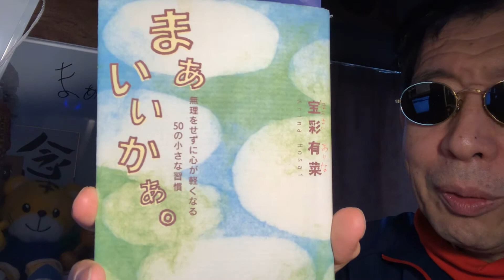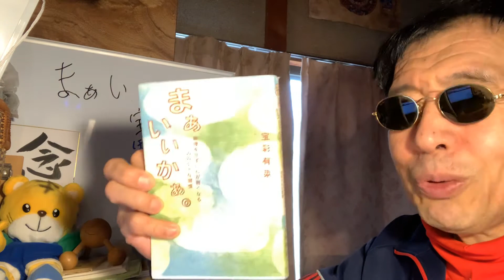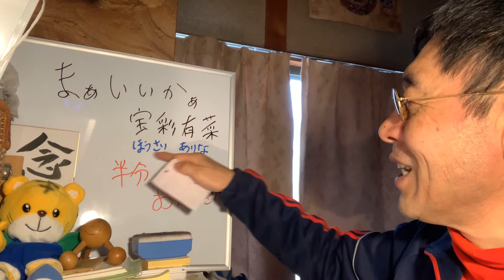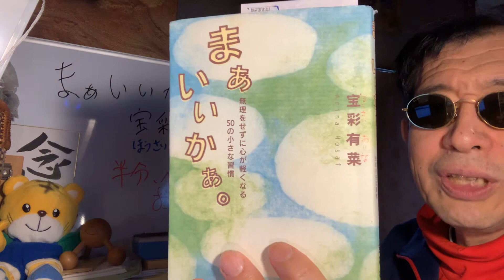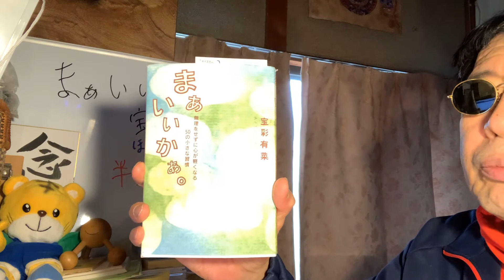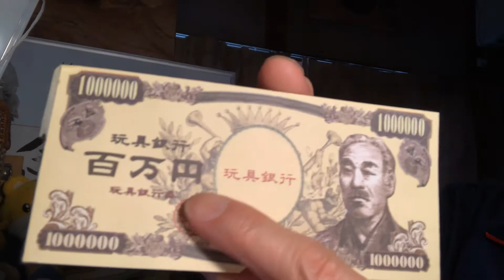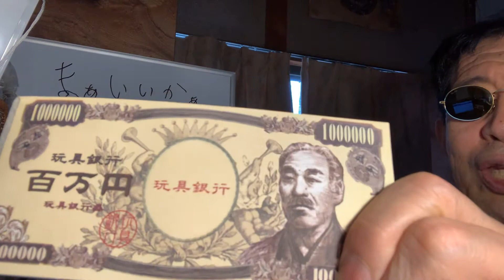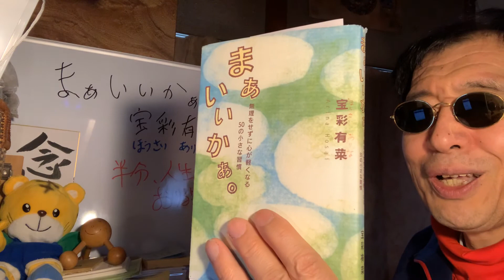まぁいいかぁ （宝彩有菜 著）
宝彩さんの本です。私はこの本が好きで、落ち込んだ時に何回も読み直しています。そのたびに肩の力が抜け、気持ちが楽になります。まぁいいかと言う言葉を実際に口にすることによって、体が楽になり、心が軽くなります。苦しい時に読まれることをお勧めします。楽